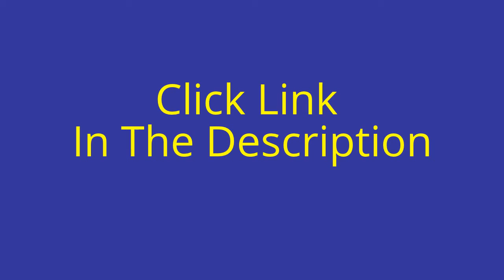[FOREX AFFILIATES] Earn $66 Per Sale - High Quality Product - 0% Refund Rate in 2012!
Hello Warriors,

Looking for the best new Forex affiliate program? You found it!  [FOREX AFFILIATES] Earn $66 Per Sale - High Quality Product - 0% Refund Rate in 2012!

The product is a 177 page complete Forex trading guide bundled with customed programmed Metatrader indicators & templates.
The affiliate program just launched, but this is a time-tested product that will leave your customers SATISFIED. In late 2011 we began selling this product on our brand-new website, with no promotion or SEO of any kind. We simply put up the website and waited for sales.

In 2012 we made over $5000 and had ZERO refund requests. Remember, that's with no affiliates, no SEO and no promotion at all, so imagine what you can do if you promote it!

Our customers love the product because it is real trading advice, not another Forex scam, and your subscribers will love it as well!

The eBook is now for sale only on TheBookOnForexTrading.com and only through Clickbank. It has been taken down from the original website.